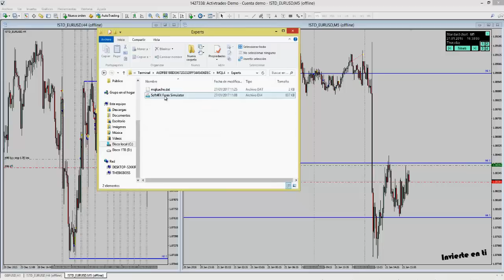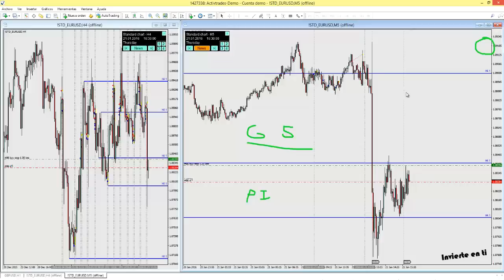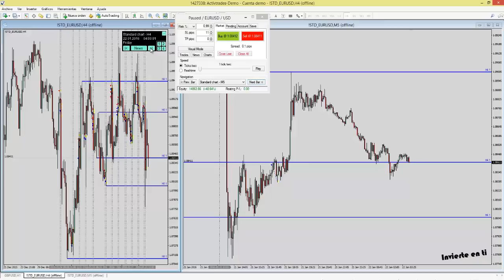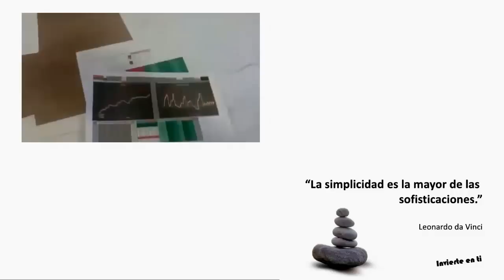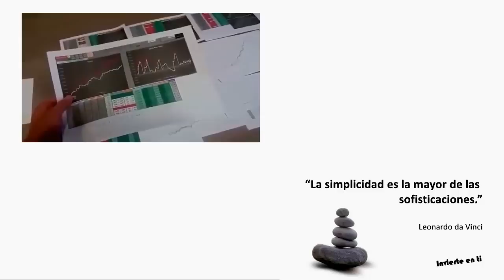Simulador Forex Trading | Software Simulación Price Action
Hoy os traemos un vídeo en el que , uno de nuestros traders nos deja un tutorial sobre un software de simulación para forex, seguro que os ayudará en vuestras inversiones, para los traders de forex principiantes es seguro una gran inversión.

Toda la operativa que hacemos la basamos en un riguroso backtesting y posterior análisis de datos.

Esperamos que os ayude en vuestro trading e inversiones enfocadas en el price action cuantitativo.

Recordad que debéis aplicarlo todo desde una base en la que vuestra educación financiera no sea un problema.

Espero que os sirva de apoyo.